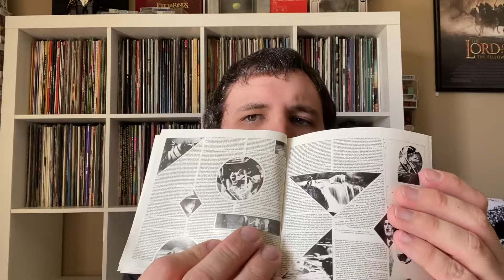Against Me!-New Wave and Genesis-The Lamb Lies Down on Broadway cds opening